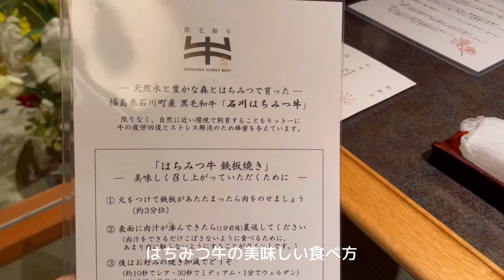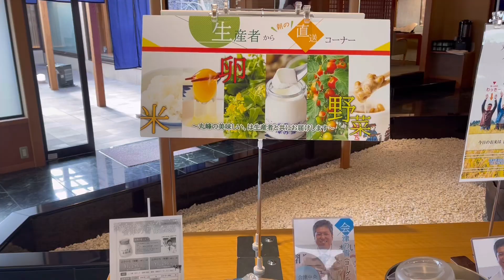温泉【会津芦ノ牧温泉 丸峰別館川音】露天付客室で渓谷美と癒しの時間🌸超コスパ😊😊ご夫婦カップルお友達♨️見てお得に💵楽しもう❣️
福島県会津若松市　芦ノ牧温泉
丸峰別館　川音　に行ってきました

露天付客室で2名2食付　48,807円　で楽しめました

露天風呂からは渓谷美と大自然が　広がり　癒しの時間を過ごすことができました🍀

このチャンネルでは露天付客室で2名2食付　５万円前後の宿をご紹介しております

2人で１０万越えという高級旅館ではなくても　いいね

と思える　旅館を　動画を通して探してみてください

今後の旅お役立ていただけると嬉しいです😃